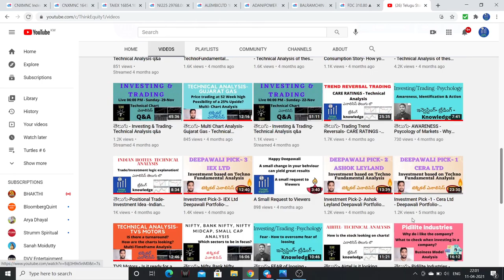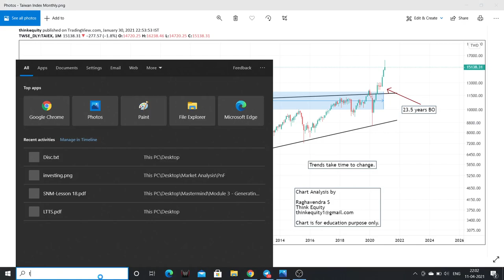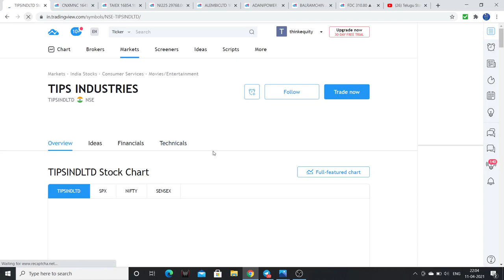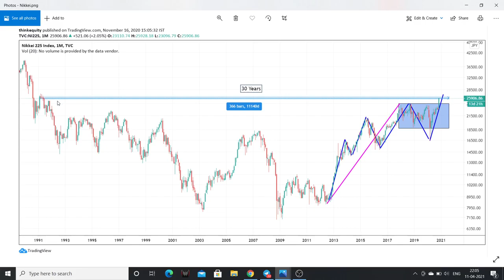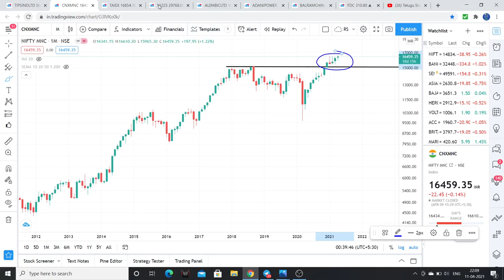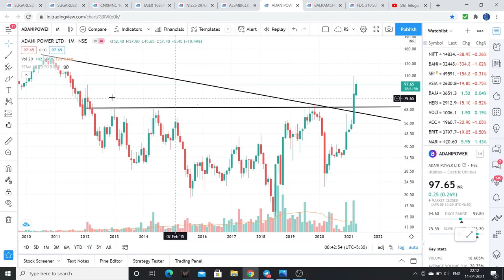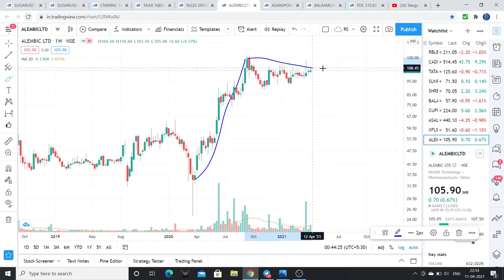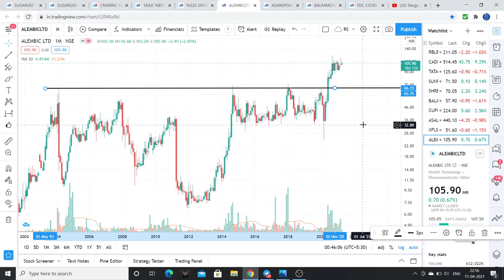Multi Year Breakouts-All Time High Breakouts -Why are they Powerful? Stocks & Indices Examples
Friends the Multi Year Breakouts and All time high breakouts often come with tail winds fundamentally or structural, these can be fruitful strategies.

1. The Dhandho Investor
2. Common Stocks and Uncommon Profits
3. One Up on Wall Street
4. Learn to Earn
5. The Unusual Billionaires
6. Reminiscence of a stock operator

Technical Analysis Books:
1. how to make money trading with charts
2. Technical Analysis and Stock market profits

Some Self-help books I recommend to read:
1. Power of your Sub- Conscious Mind
2. Think and Grow Rich
3. The Steve Jobs Way
4. Ted Talks
5. Crush It
My Video gear:
1. Samsung Galaxy S8
2. Dell Laptop
3. Microphone
4. Gorilla Pod